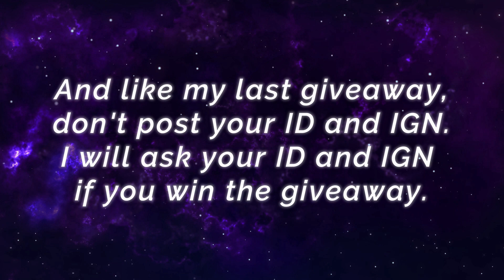HyperCarry Sun Intense Match - Top 6 Global Sun ᴬᴿᵀ aℓℓuka - Mobile Legends Gameplay And Build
Player                  : ᴬᴿᵀ aℓℓuka
Squad                  : artemis
Emblem              : Custom Assassin Emblem (Bravery, Invasion, Killing Spree)
Battle Spells       : Retribution
Build                    : Bahemoth Hunter's Magic Shoes, Corrosion Scythe, Demon Hunter Sword, Dominance Ice, Athena's Shield, War Axe.

Paquito King, 23 Kills No Mercy - Top 1 Global Paquito ʜᴜʟᴋ ˞  - Mobile Legends Gameplay And Build.

2 MANIAC & SAVAGE!!  Wanwan Post Buff Gameplay - Top Global Wanwan Ravi rk - Mobile Legends Gameplay And Build.